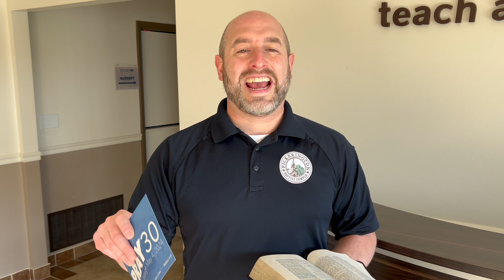PRAY30 | Day 12 | OBEY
1 Samuel 15:22"And Samuel said, Hath the LORD as great delight in burnt offerings and sacrifices, as in obeying the voice of the LORD? Behold, to obey is better than sacrifice, and to hearken than the fat of rams."